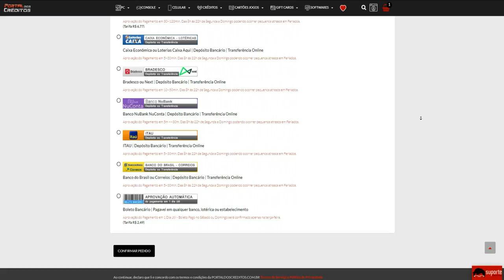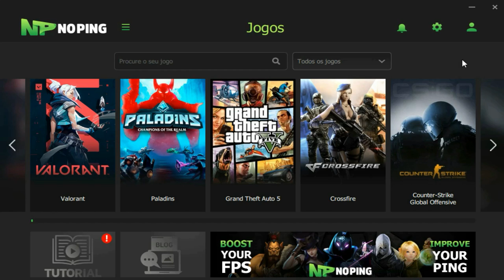Essa JOGADA fez o QUARTETO deles RENDER🥳